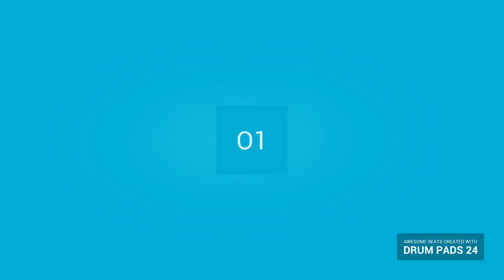"Orbit"Chill out/House Type Instrumental Beat (2020)